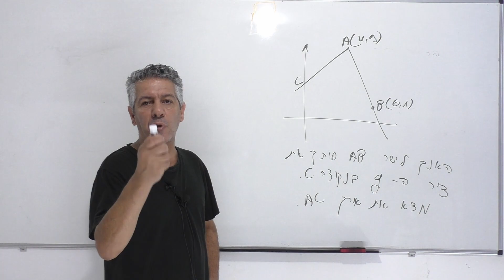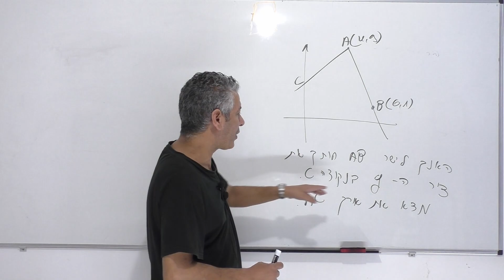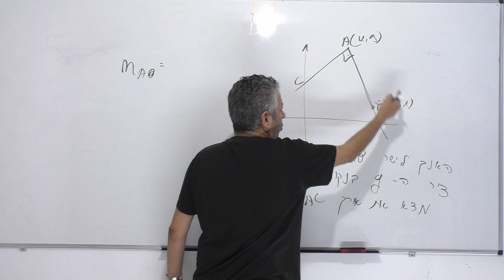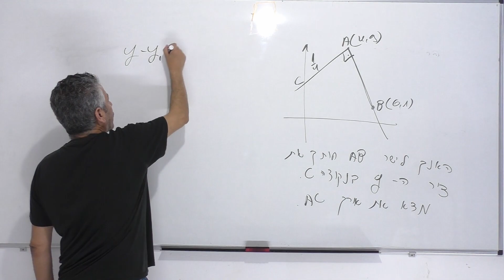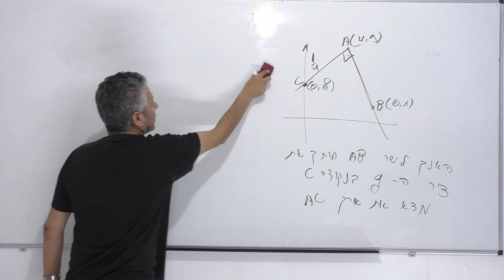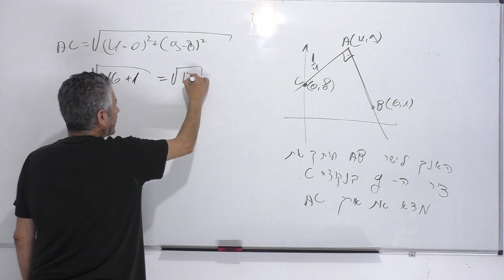כשאויבנו מלמדים את ילדיהם לרצוח,אנחנו כעם נלמד איך לפתח את עצמנו.חיות אדם מול בני אדם.אנליטית כיתה י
מתמטיקה בגרות במתמטיקה#